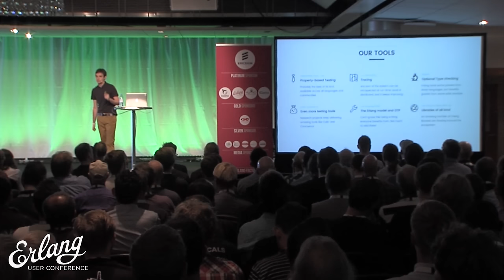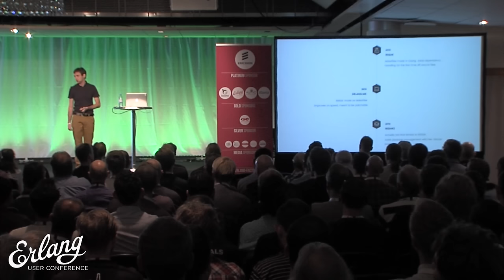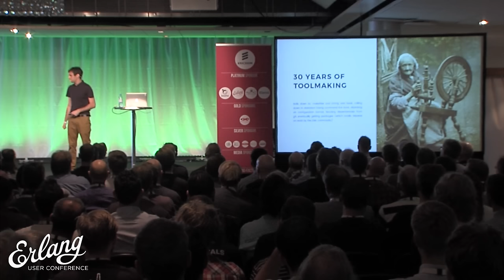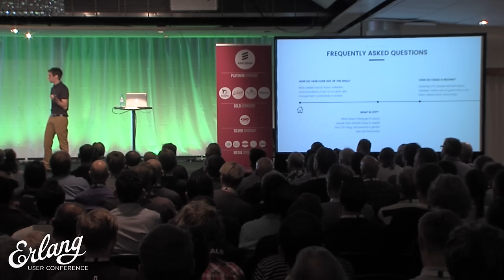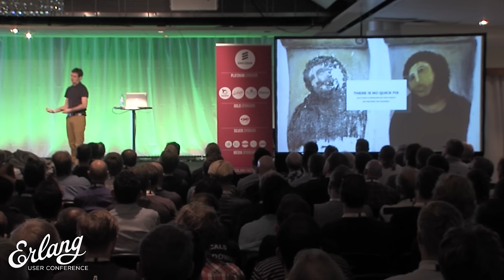How things are, and how they could be by Fred Hebert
In this presentation, we take a look at a quick history of Erlang tooling and user experience for newcomers, and try to find reasons for why we are able to have so many fantastic tools but make it so hard to use them properly in a project, and attempt to propose solutions so the community can catch up with the rest of programming languages and provide a better experience for everyone.